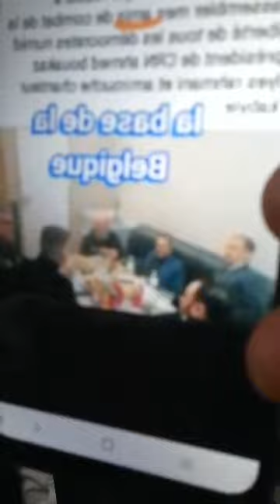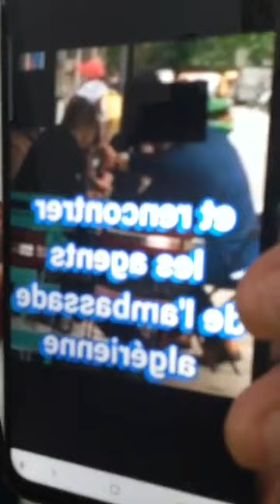Amirouche Chanteur Kabyle live contre le MAK et Rachad